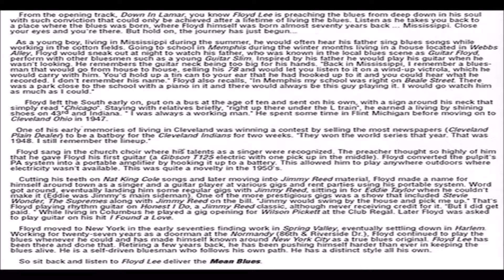Floyd Lee - Pea Patch Blues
Album : Mean Blues - 2001
Label : Amogla Records